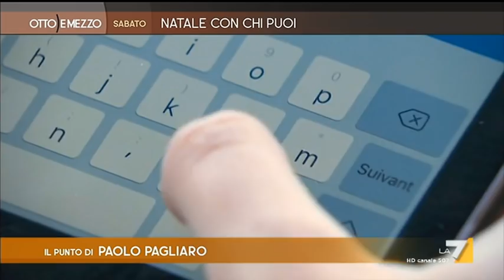Otto e Mezzo 05/12/2020